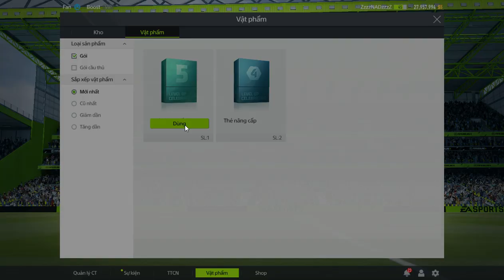Nhịn 1 tuần để mở sự kiện Giáng Sinh và Năm Mới ----- HAIZZZZ ----- Nản luôn....